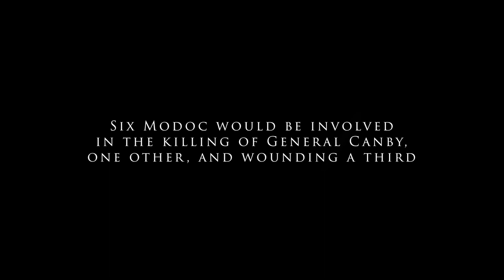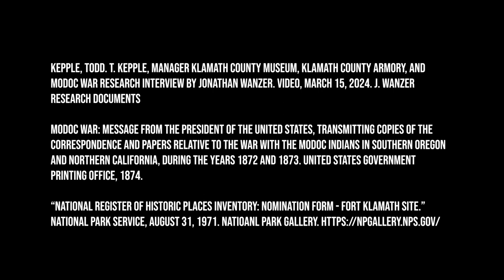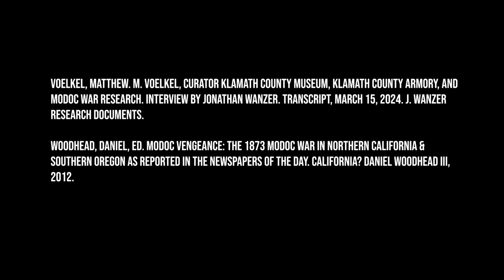Fort Klamath Modoc Graves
Cycle Video assignment for module 5.

This video presents the history of the Modoc graves located at Fort Klamath Museum and County Park in southern Oregon. It contains interviews with the museum Manager and the Curator along with still images and text.